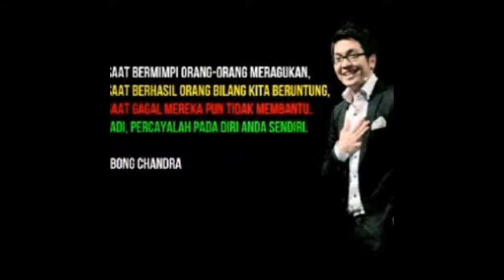Tarif Harga Ekspedisi Cargo, Cek Ongkir Paket All-in-One, Biaya Logistic Kontainer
AMM Xpress
Cargo, EXPEDISI, Moving, Trucking, Paket, Dokumen

+ Kami Perusahaan Jasa pengiriman barang ekspedisi, kargo/cargo, logistik untuk perusahaan / instansi yang berlokasi di Jabodetabek, Jawa Timur dank e seluruh wilayah indonesia.
+ Kami menyewakan truk berpendingin (Coolbox) untuk pengiriman frozen food, makanan, dan obat - obatan.
+ Kami juga siap membantu pengiriman yang membutuhkan pengiriman urgent , pengiriman cepat dari bandar udara soekarno hatta ( Soeta Airport ) untuk personal project kargo dan company project cargo
+ kami memiliki team yg berpengalaman untuk memastikan barang anda terkirim.
solusi pengiriman anda
Melayani Pengiriman Ke Seluruh Indonesia

Jakarta :
1. - Jl. Raya Ps. Minggu, Komp. Triloka Kantor Taman Blok A No. 12 C Pancoran - Jakarta Selatan
2. - Jl radin inten II no 7f duren sawit jakarta timur
Malang :
Jalan hamid rusdi ruko Bek Ang No.17
Malang

Waktu Operasional:
Senin s.d. Jumat Pk. 08.00 s.d. 16.00 WIB
Sabtu Pk. 08.00 s.d. 12.00 WIB
Minggu & Libur Nasional LIBUR (Tetapi untuk appointment dengan team marketing kami masih bias untuk handle, pada prinsipnya kami memberikan solusi sepanjang kebutuhan anda terpenuhi)